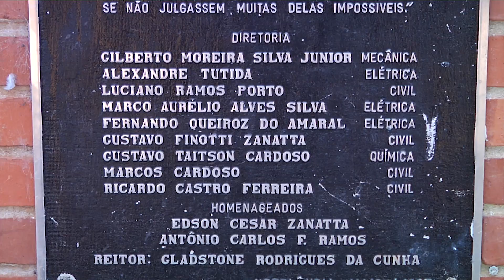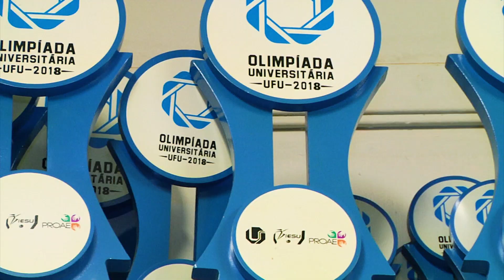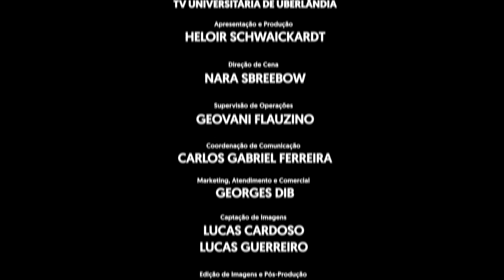Comunica UFU - E29 - Esporte Universitário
O Comunica dessa semana vai falar sobre o esporte universitário e as atléticas da UFU. Você pratica alguma esporte? Participa da atlética do seu curso? Conta pra gente nos comentários!

Não esqueça de assinar o nosso Canal e ativar as notificações para ficar sempre por dentro dos assuntos da nossa Universidade!

Vídeo novo, toda sexta-feira, aqui no Canal da UFU!